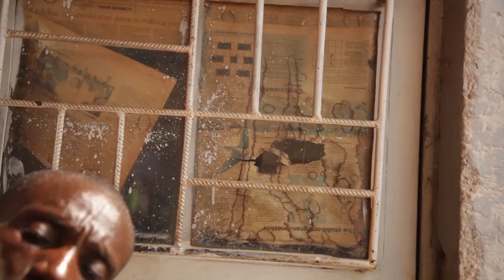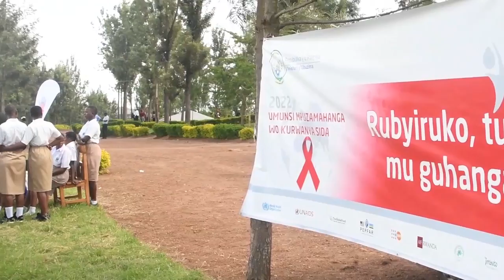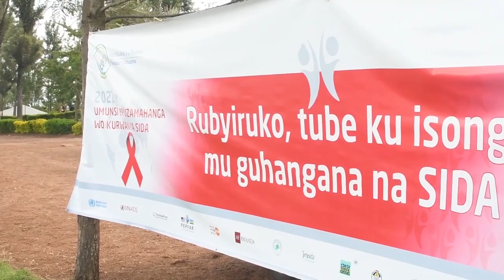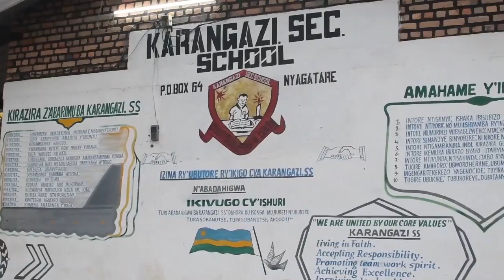Aravuga ko azicana n'umugore we wamutanye abana 9